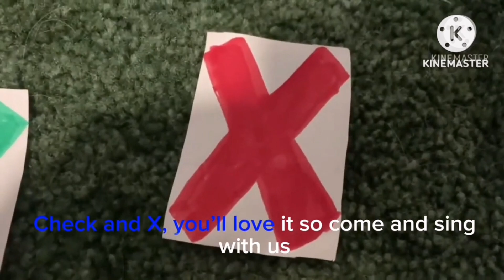Kids Channel | Sing-A-Long | Check And X Theme Song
Kids channel rebrand sing a long by @LKJTV2008